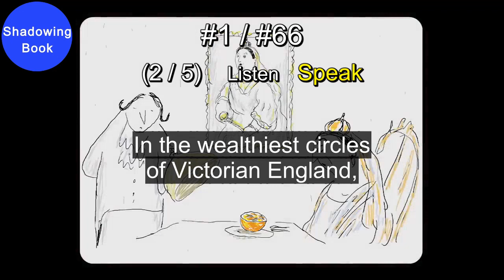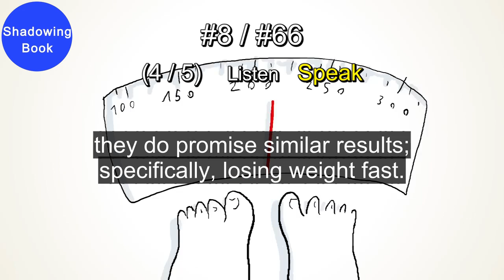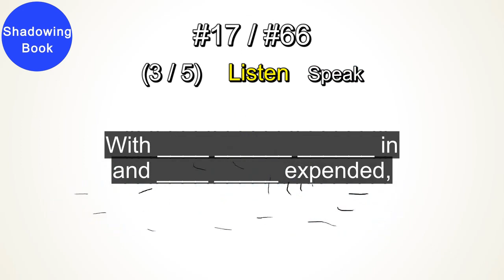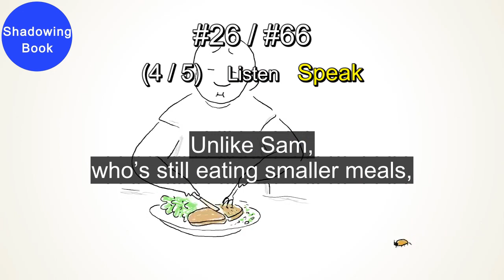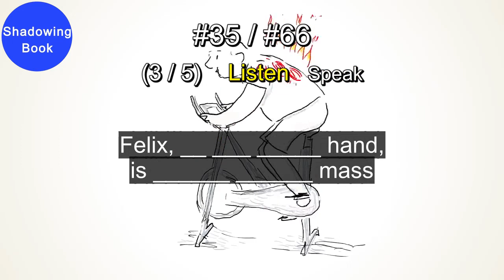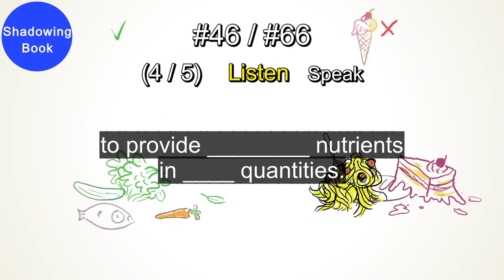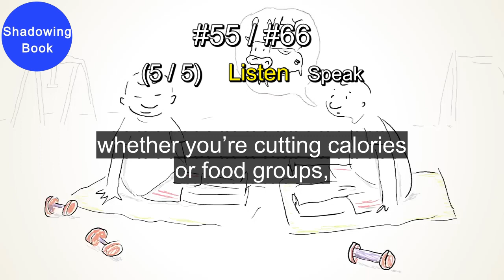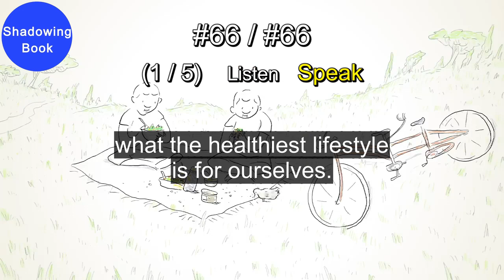[ShadowingBook] Is it possible to lose weight fast? | TED-Ed